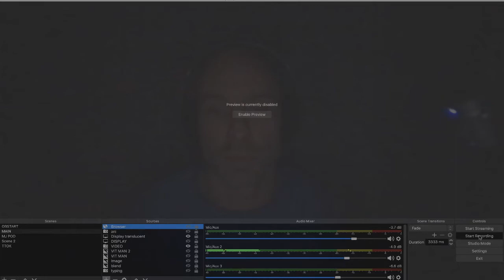Come to My REAL CHANNEL! link in description. share it. brilliant shit.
This is where i'm finishing the Story. Come Join!.